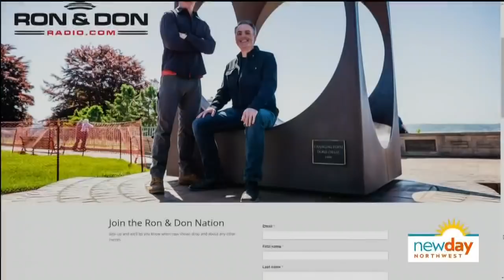Ron and Don stop by to discuss their new podcast, zipper merging, and more on Hot Topics - New Day N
Longtime Seattle afternoon-drive radio hosts Ron Upshaw and Don O'Neill are back and better than ever with a new podcast!